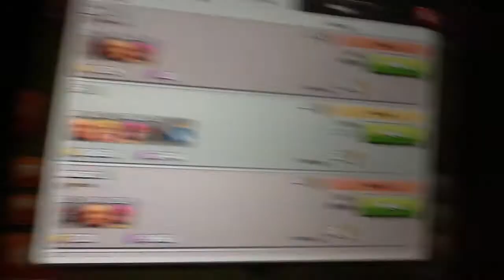Clash of Clans: epic replays ep. 1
I face a guy named 511 and epically defeat him. My giants barely survived. Like and favorite :D